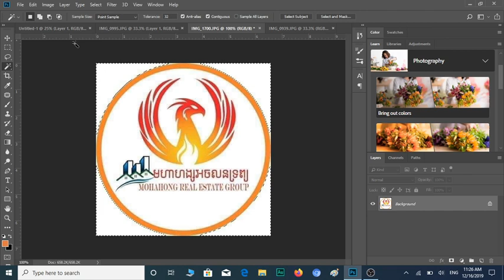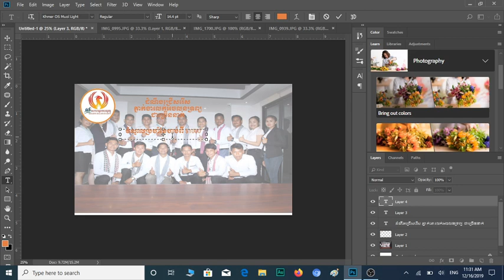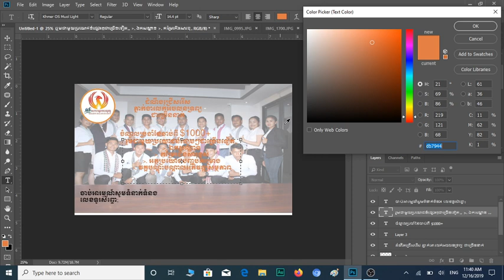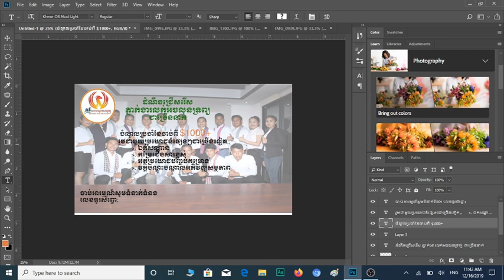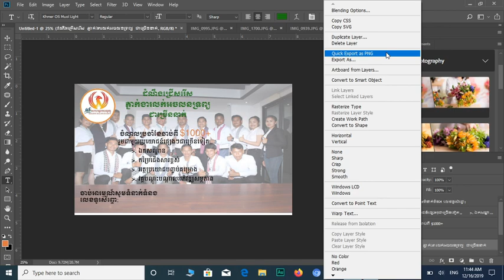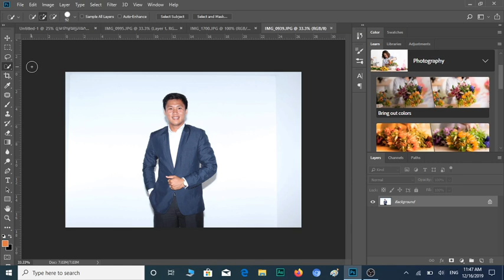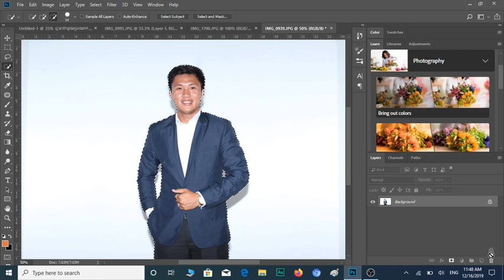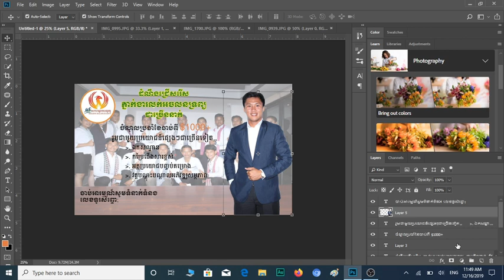How to Cup Adobe Photoshop 2019/របៀបកាត់ Adobe Photoshop 2019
How to Cup Adobe Photoshop 2019/របៀបកាត់ Adobe Photoshop 2019Dear Mr/Ms
Thank you very much for your value time to Watch,Like,Comment,Share and Subscribe our videos on Tube RAVY KON KHMER Channel, and we will try all our best to find more idea as try to Create more videos to make your assist and more facilities.

Best Regards
RAVY KON KHMER